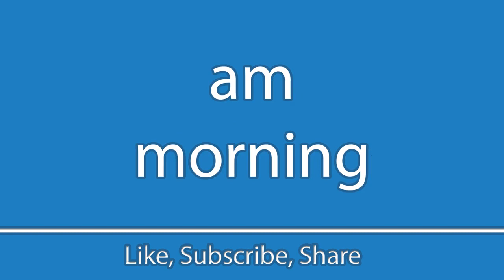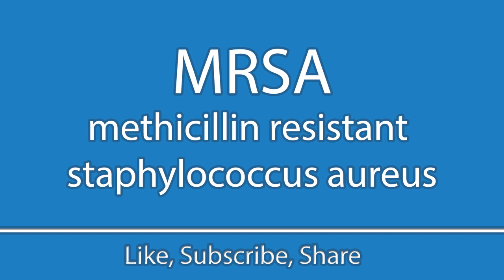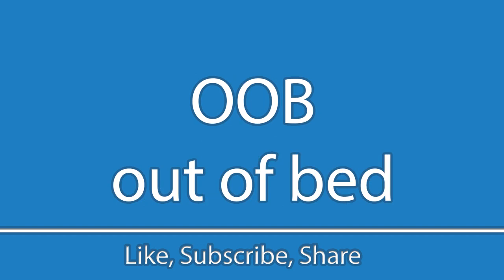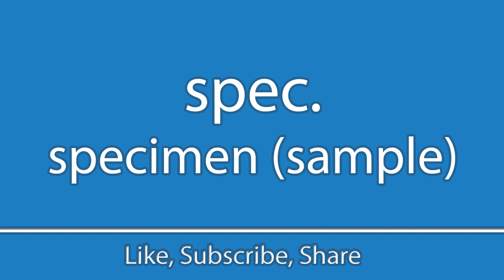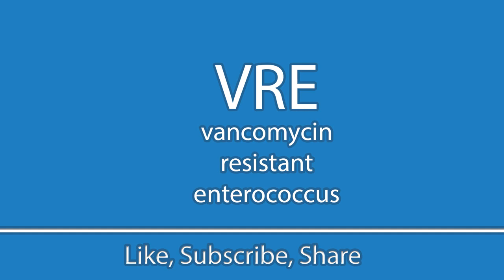CNA Nursing Assistant Abbreviations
Helpful guide to learning CNA abbreviations! Enjoy :).